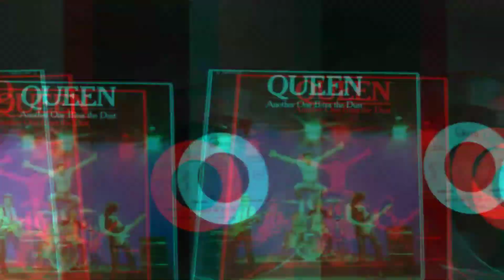Brian The Robot Figure Custom RC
Episode 2 Gameplay Action Figure Finally Turn Out become Robot that can Move
under Radio control unit/Remote control .